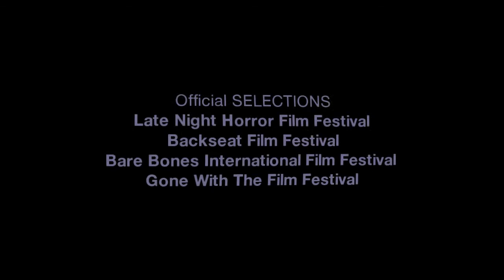"In the Dark" Hollywood Trailer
The trailer to the award-winning short horror movie "In the Dark". Starring Tara Shayne, Brian Jordan Alvarez and Andre Bolourchi, "In the Dark" follows three people in a house that entraps them and tortures them.

Written and directed by Enrique Garcia, "In the Dark" is "Best Horror" winner at Dam Short Film Festival and "Best Editing" winner at the Late Night Horror Film Festival.